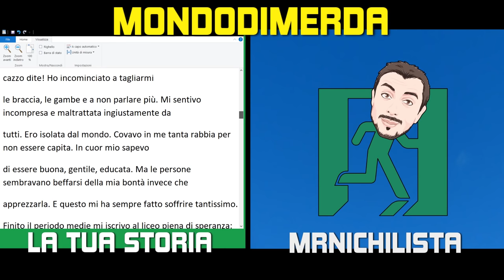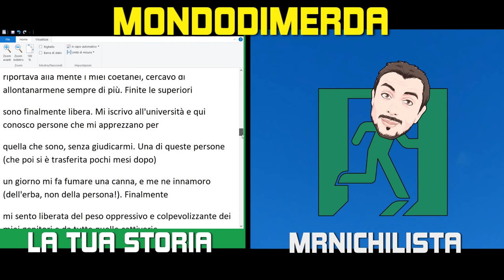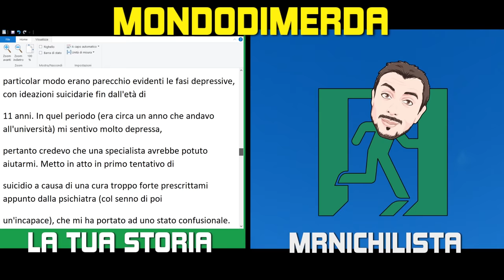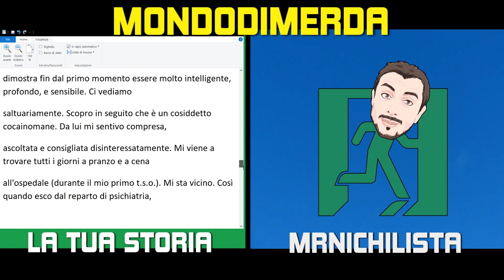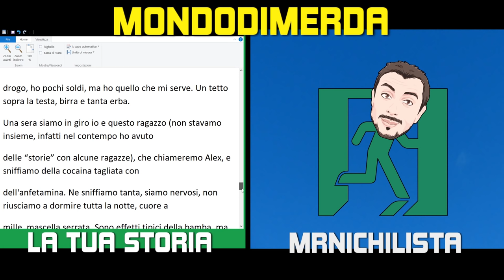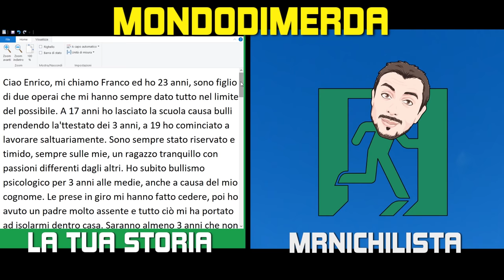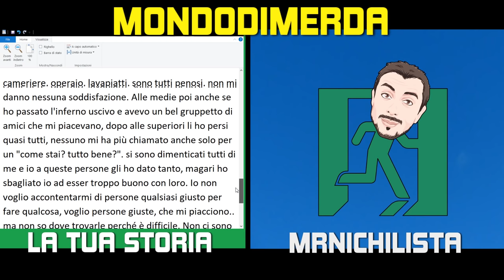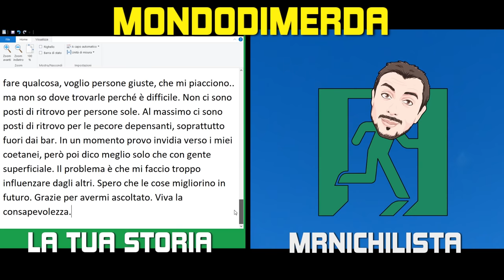MoNDoDiM3RDA - Sesta puntata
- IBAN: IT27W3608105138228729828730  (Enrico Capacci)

MoNDoDiM3RDA : la sesta puntata!